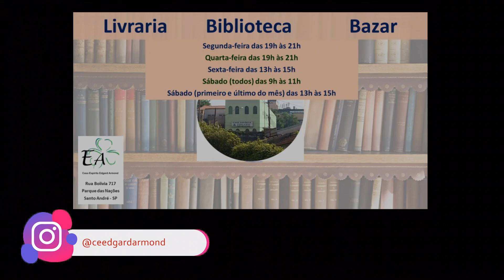Máxima 11 do Livro Máximas de André Luiz de Wagner Freitas Correia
Leitura da “Máxima 11 (Capítulo 6 - Precioso Aviso)” do Livro “Máximas de André Luiz”, de “Wagner Freitas Correia”, narrado pela Giorgia, Voluntária da Casa Espírita Edgard Armond - CEEA, situada na Rua Bolívia, 717 - Parque das Nações - Santo André - SP.

Música: Piano Studio Ghibli Collection 1 - Kiki's Delivery Service - Message By Rouge